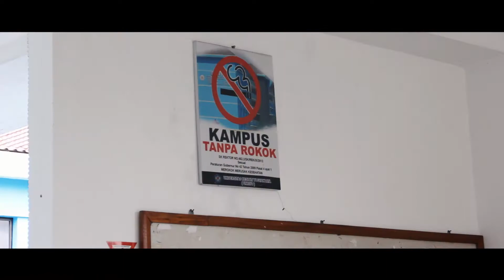Review Singkat Universitas Respati Yogyakarta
"Explore Our Campus"
📍Universitas Respati Yogyakarta